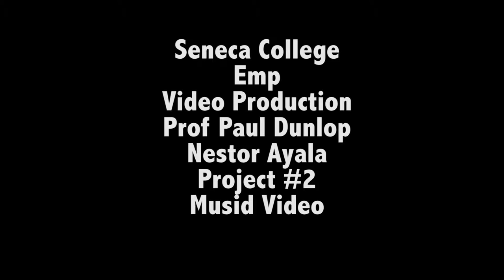foo Fighters all my live video tribute with need for speed sequence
a fun video to put together with foo fighters letterman performance and sequence of need for speed...

this a tribute video for foo fighters and need for speed